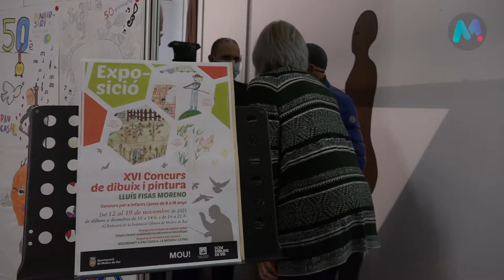INFORMATIU 17 /11 /2021